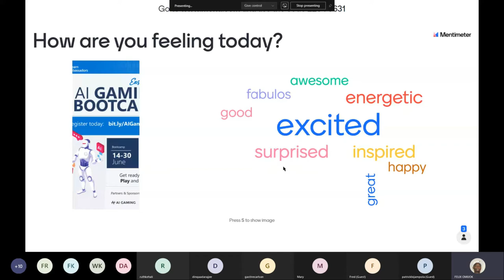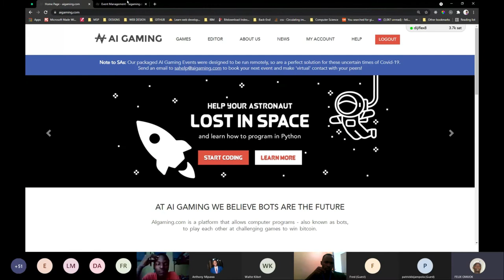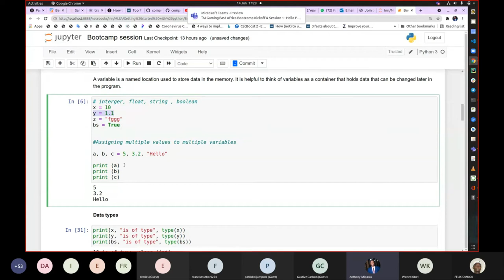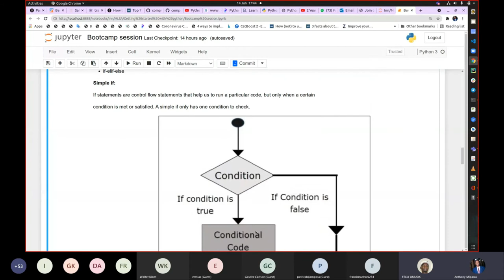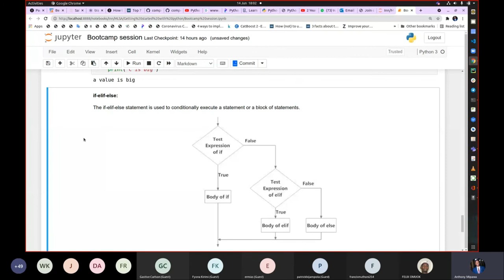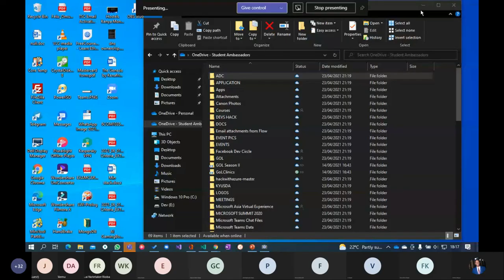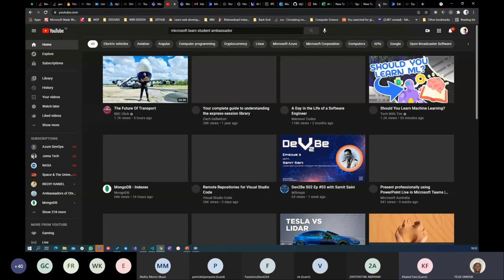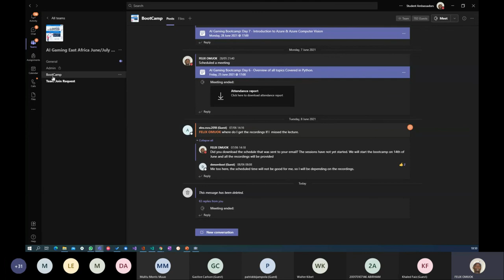1 - AI Gaming East Africa Bootcamp Kickoff - Hello Python World